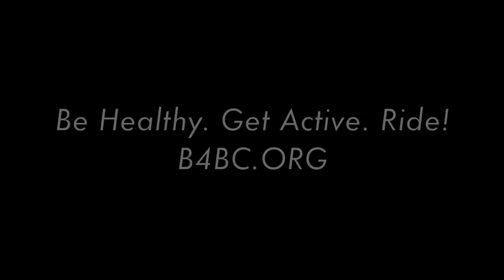B4BC TEAM RIDER // MALIA MANUEL SHARES WHY IT'S PERSONAL FOR HER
B4BC SURF TEAM RIDER // Malia Manuel shares why breast cancer is personal for her and why it's important for her to shred the love with B4BC!

[Video: Shot on iPhone by B4BC's Crystal Yang in Dee Why-Sydney, Australia during the Beachley Classic]